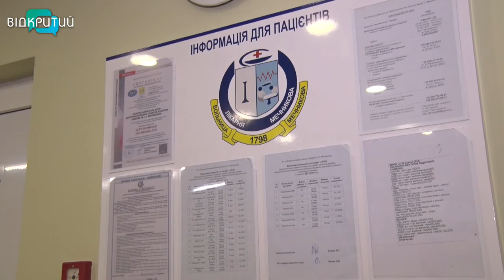У лікарнях катастрофічно не вистачає медичних сестер. Усе через мізерну зарплатню.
Лікарі без помічників. У лікарнях країни катастрофічно не вистачає медичних сестер. Усе через мізерну зарплатню. _______________________________________________